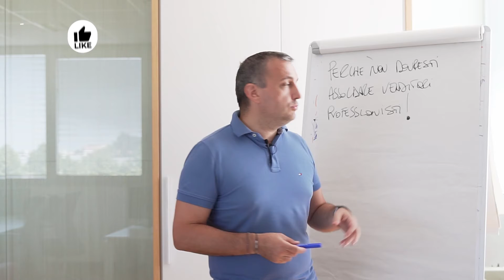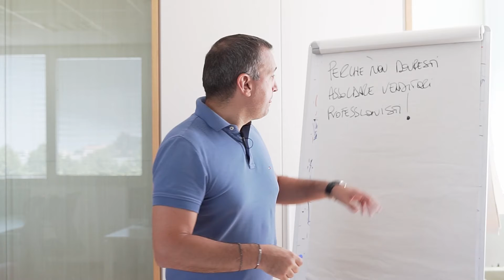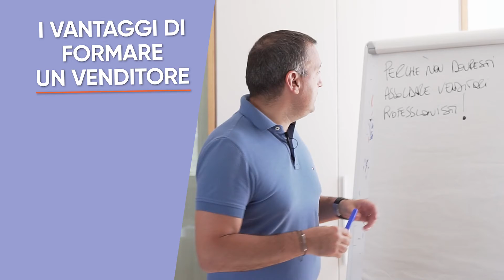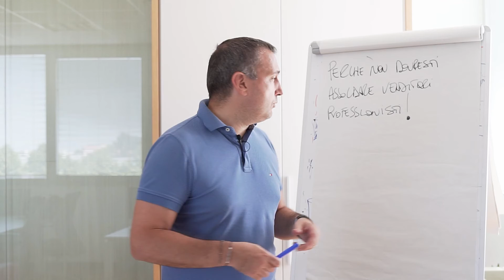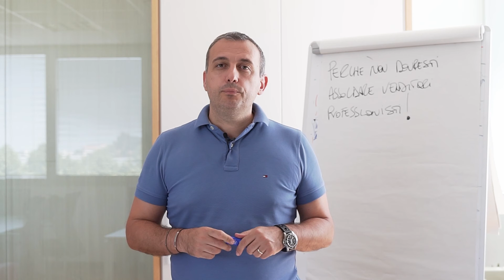Ha senso assumere un venditore professionista?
Sei un venditore professionista? Ha senso assumere venditori professionisti? Che caratteristiche ha il venditore professionista? Come individuare un venditore professionista? In questo video risponderò a queste domande. Seguimi.

🔔 Attiva le notifiche per restare sempre aggioranto

Info e contatti:
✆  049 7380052